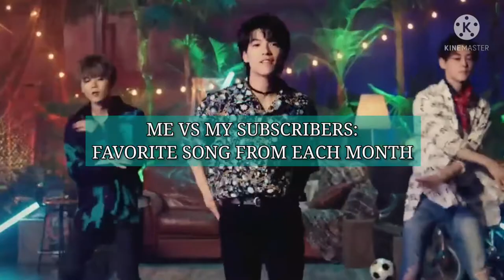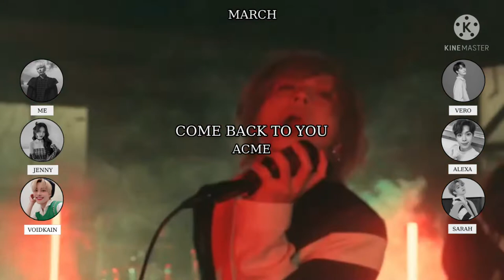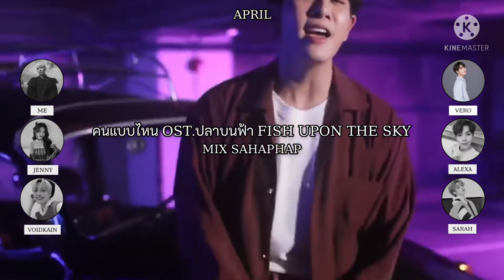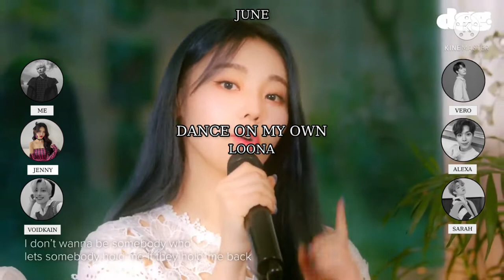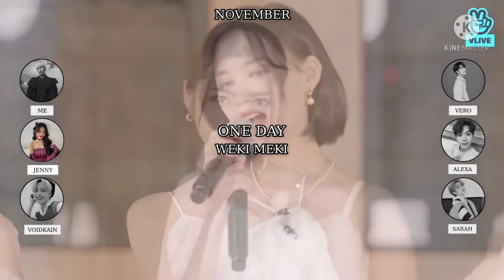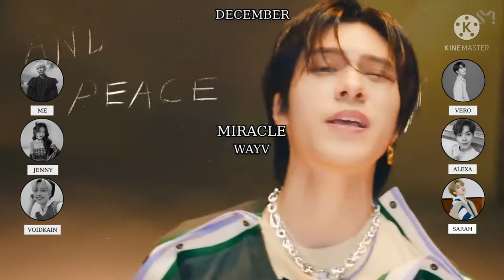Me vs my subscribers: favorite song from each month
I hope you all like this video. I want to thank everyone who has supported me and my channel this year. It means a lot to me. I never thought that I would make it here.

Intro: Not alone - B2takes!!
Outro: Light The Night - Prizmax